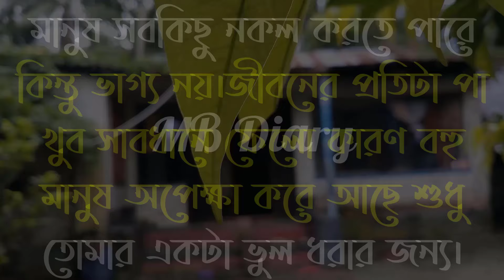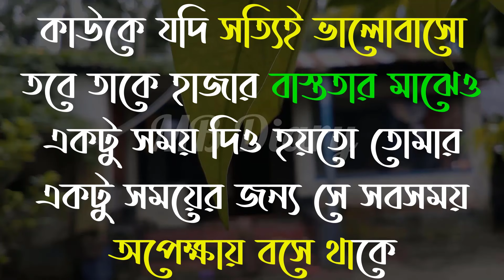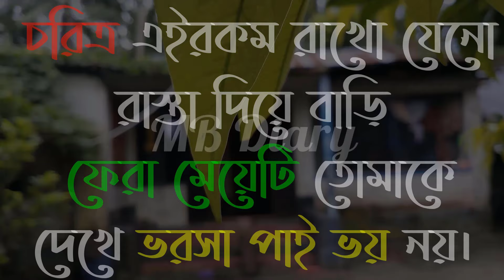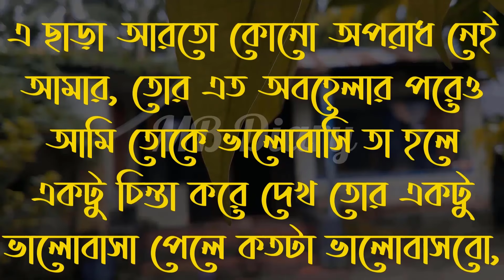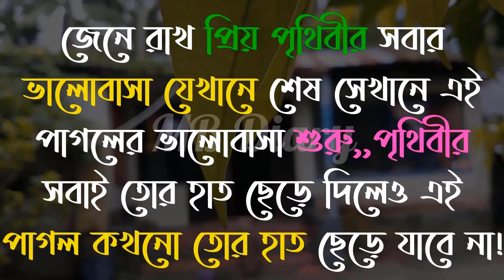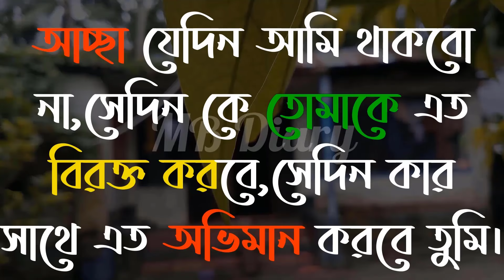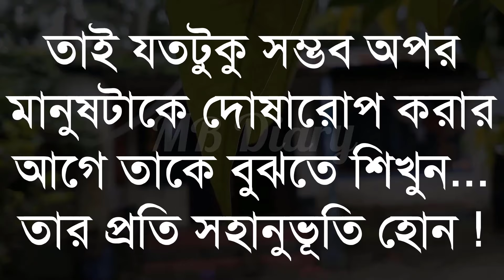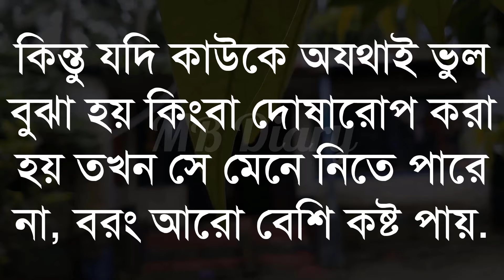সত্যি কি তুমি আমায় -Life Changing Motivational Quotes Bengali | Monishider Bani Kotha MB Diary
সত্যি কি তুমি আমায়.

Crited:👇👇
Skip:
Voice Script:
Vocal=
Video Eddting:Khadija